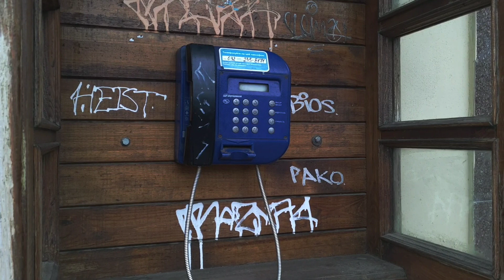Lviv City | Ukraine | Underground Coffee High castle | Indian restaurant in lviv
Lviv is a city with a special atmosphere. One of the most beautiful city of Europe.

Hey viewers, My name is  Ramiz Alam a medical student from Assam, India studying in ternopil , Ukraine .
As by now I'm pretty much in tune with the place now so I have decided to give a view of the place and
life of an Indian student in foreign lands through my vlogs. This channel will give you an insight
of a student's life over here and the day to day survival skills of a medical students.